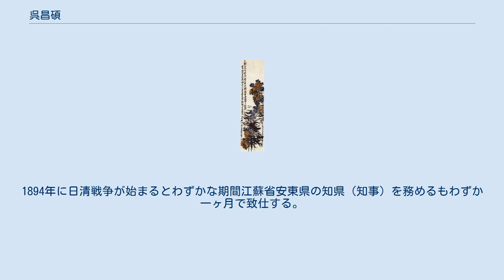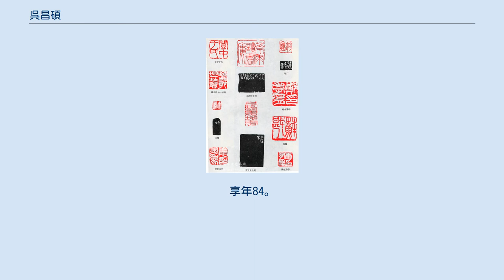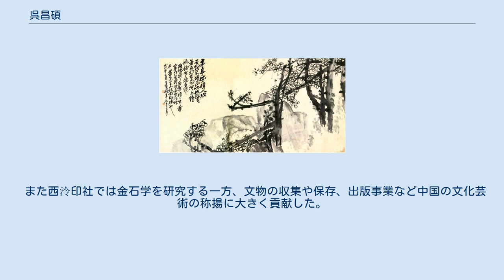呉昌碩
呉 昌碩（ご しょうせき 、1844年9月12日 - 1927年11月29日）は、中国の清朝末期から近代にかけて活躍した画家・書家・篆刻家。
清代最後の文人といわれ、詩・書・画・篆刻ともに精通し、「四絶」と称賛され、中国近代でもっとも優れた芸術家と評価が高い。
 初めの名は俊（しゅん）、のちに俊卿（しゅんけい）、字をはじめ香圃。
1912年（民国元年）、69歳から昌碩とする。
別字に蒼石、倉石、倉碩。
号に缶廬、苦鉄、破荷、大聾、老蒼、石尊者、石人子、石敢当、破荷亭長、蕪青亭長、五湖印丐など。
 『牡丹水仙図』 呉昌碩筆 曾祖父・祖父・伯父・父のみなが郷試に及第して挙人となるエリート家系だった。
父の呉辛甲は私塾教師であった。
幼少の頃、父に篆刻を学んだが家計が苦しいために印材を調達できず、レンガに釘で文字を彫るなどした。
このころからその才能の片鱗を示していたという。
生まれる4年前にはアヘン戦争が勃発し、清朝が斜陽を迎えつつあった時代であったが16歳までは安定した生活を送り、塾に通い古文や篆刻を学ぶ。
17歳のとき、太平天国の乱が起き、戦火を逃れるため避難生活を余儀なくされ、湖北省や安徽省などを5年間彷徨った。
この間に弟と妹が相次いで餓死。
また昌碩の母の面倒を看るために故郷に残っていた許嫁の章夫人をも失うという悲劇を体験。
 しばらく学問に励み、22歳で清朝官僚を経験するが、25歳になると幕客（高級官僚の私設秘書）となり各地に仕え放浪する。
兪樾に就いて訓詁学や修辞学を学ぶ。
29歳のとき、杭州や蘇州・上海などに遊学。
蘇州では師友の楊峴に就いて書の研鑽に励んだ。
その他に呉痩緑（呉山）に篆隷篆刻の法を学び、施浴升（旭臣）に詩法を受け、施補華（均甫）・譚献（仲修）らに詩作の啓発を受けている。
また収蔵家として有名な呉雲・呉大澂・潘祖蔭・沈汝瑾との交流により鑑賞眼を高めている。
 施氏と結婚後、上海にて棲み、書や篆刻を売って生計を立てたが生活は苦しかった。
1894年に日清戦争が始まるとわずかな期間江蘇省安東県の知県（知事）を務めるもわずか一ヶ月で致仕する。
その後、50歳を過ぎて著名な芸術家の任伯年から本格的に画を学ぶ。
この頃、上海の富裕層が呉昌碩の文人画を好んで買うようになり画名が高まった。
やがて書や篆刻も高値で取引されるようになる。
晩年には張熊・蒲華・胡遠（公寿）・康有為などとも交わった。
 1903年、丁仁・王禔・葉銘・呉隠らと西湖湖畔に西泠印社を設立し初代社長となる。
以降、上海を中心に活躍。
1927年、中風が悪化し病没。
享年84。
 呉昌碩　臨石鼓文　1926年 呉昌碩は特に篆刻の評価が高く、はじめ浙派に学び、ついで鄧派の影響を受け、さらに石鼓文などの研究を通して独自の刻風を生み出した。
辛亥革命以降人気が急激にあがり日本でも日下部鳴鶴・犬養毅などが自用印を注文している。
篆刻家の河井荃廬は彼を敬慕してついに西泠印社に入社した。
 画は明の徐渭や清初の八大山人・石濤らから多くを吸収し、気品の有る個性的な画風を確立。
揚州八怪や趙之謙らも参考としている。
梅・藤・菊・牡丹などの花卉画を得意とした。
 書は周代の石鼓文に基づき篆書に新様式を確立した。
画上の書・跋文・硯銘などには行草書も多い。
 詩・書・画・篆刻ともに精通し、「四絶」と称賛され、中国近代でもっとも優れた芸術家となった。
斉白石は彼の芸術に心服している。
 また西泠印社では金石学を研究する一方、文物の収集や保存、出版事業など中国の文化芸術の称揚に大きく貢献した。